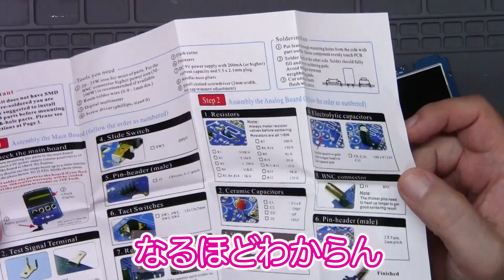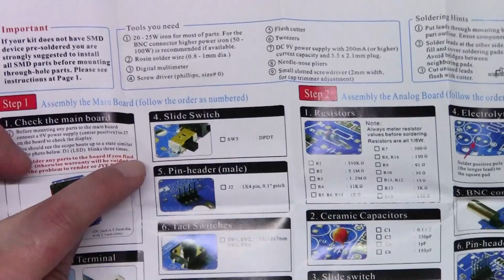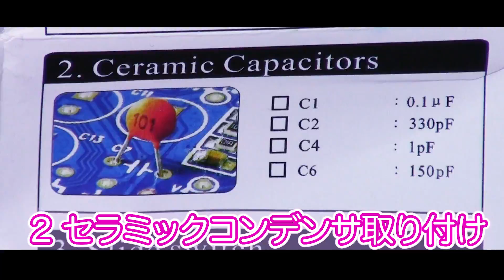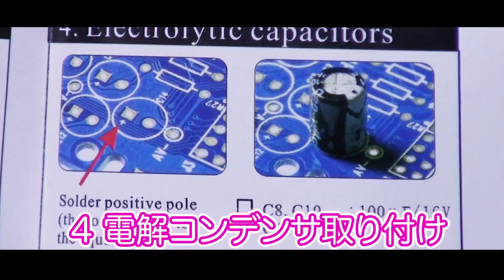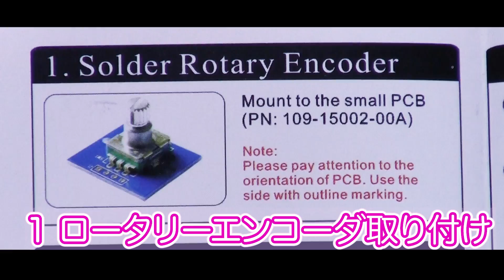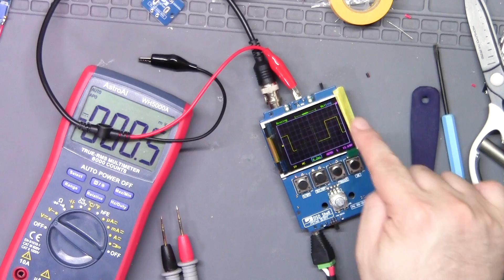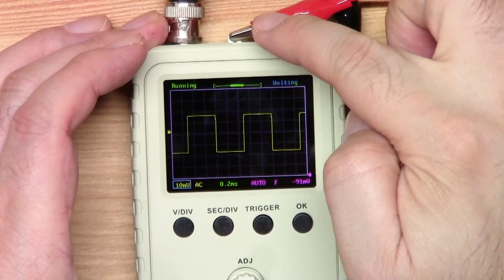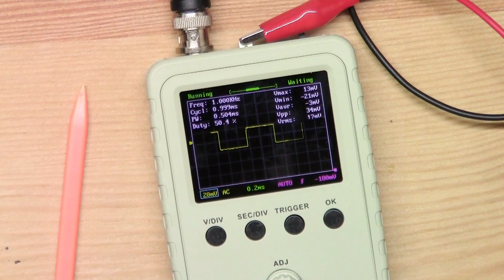【欲しかった物】オシロスコープを自作して改造してみた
オーディオ修理にオシロスコープが欲しくて今回自作してみました。
9V電源が必要なのですが、電源ケーブルが邪魔なのでリチウムイオンバッテリーを内蔵する改造を行いコードレス化しました。
実用的な電子工作にピッタリな製品だと思います。

・動画のオシロスコープ
・昇圧基板
・充電基板
アマゾンリンクはAmazon.co.jpアソシエイトです

工具や機材の情報はTwitterに掲載してます